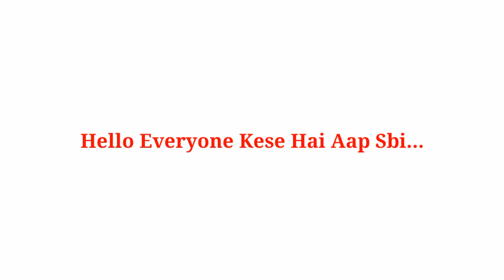Pari Vs MyMissAnand Vs Samreen Vs Cute Sisters-Lifestyle,Youtube,Age,Real Name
Pari’s Lifestyle
MyMissAnand
Samreen Ali
Cute Sisters

Pari’s Lifestyle Viral Video,MyMissAnand Viral Video,Samreen Ali Viral Video,Cute Sisters Viral Video